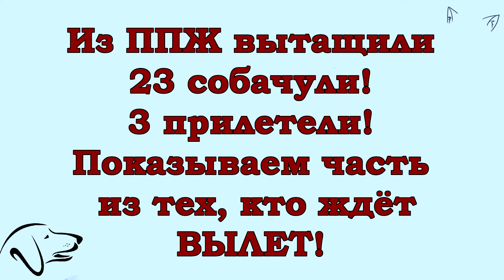Вы спрашиваете, кого спасли? Показываем!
Здравствуйте, друзья.
Поступает много вопросов, кого смогли
вытащить из ППЖ Якутска.
Сегодня мы показываем половину спасёнышей.
Забрали, нашли передержку и сейчас хвостики
живы, накормлены и ожидают очередь на самолёт.
БЛАГОДАРИМ ВСЕХ БУДУЩИХ ФИН.КУРАТОРОВ!
Ещё много не отвеченных сообщений,
Лара сегодня встречала самолёт,
смотрите завтра ролик о новых прилетевших.
Проблем и здесь, в Москве тоже хватает -
250 лохматых душ требуют внимания!
Пожалуйста, дождитесь, Лара обязательно
ответит каждому!
СПАСЕНИЕ ПРОДОЛЖАЕТСЯ!!

Сбер.Visa: 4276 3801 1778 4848
Сбер. MasterCard: 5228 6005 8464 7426
Тинькофф Банк: 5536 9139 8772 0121
Лариса Валентиновна В.

Наши зарубежные друзья!
Не пишите комментариев к переводу!

Тинькофф для переводов через KoronaPay: 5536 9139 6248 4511

Наши аккаунты на других площадках -